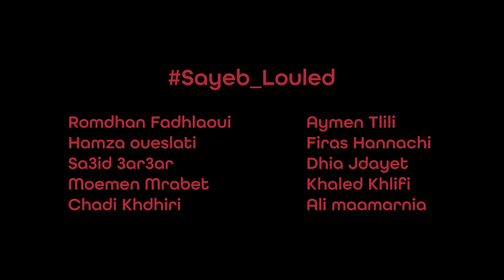FOSSA - SMOOTH (Official Music Video)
Rec/Mix/Mas : GAL3Y
A/D : LoopLion

Special Thanks to : Talha , Fedi Hannechi , Achref HZ , HD9 (AZIZ Kefi , RAYEN Jandoubi, AMIR Cherni, ABRAHAM Mahadjir), Panorama Store & La Flade

Lyrics :

[HOOK]

Rkezi kima flouuss l7ram mshou
Mata3resh gedesh lGhram mshoum
Nes dhyouba welli ram klouh
W né 3ayesh i don't have a clue ouuuh
Trap ma nasma3sh blues
W kif nshanti nbenlk ki lblues
Giallo rosso ma yhemni fi blues
Shed fi ba7thi akther ml glue

[VERSE 1]

Baby i'ma go a little smooth
Manfawteksh draj tw tdhoub
Nshahy fik w ma n7ebesh ndhoug
3ish m3aya ela7dha tw trou9
Ouuuh
Nshallah yji lfraj tw ntouub
Te3b ml mraj w barsha dhnoub
Haka khir w le nasba7 matloub
Belli b9it s3it w shay
Belli b9it w zedt shway
Zedt denya lazet layy
Sa3at ki fe9d e shay
Sa3et nekseb fi kolshay
Dhkey w nefhem fi kolshay
W be9i menish fehm shay
Wa9tesh zahri ygolli hayyayayayayay
Nes B9et tshemyyy 3layyayayayay
W lawesh tmanti feyeyeyeyeyeyey
W la7nesh ay tosmer feyeeyey
Dima nraprez mouvma
Kef w kif ma tshoufna
Fama l7am w kounfa
Za3ma kifesh toufa
Le me n7ebesh noufa
9bal ma s7abi tben m3aya moush ken fl brouva
We be flying over
Fake niggez
7adherli aka l'oven taw i'ma bake niggez
Watch me do my shit my mixtape goes bigger
Fuck with me i pull with six apes nigga

[HOOK]

kif nshanti nbenlk ki lblues
Represnt my city kil blue
Shed fi ba7thi akther ml glue (x2)

[VERSE 2]

Lbhim rw yab9a bhim belli tfahmou
May ethyka denya kol we7d w fahmou
Koun rajel ougf lkhouk 9bal ma dahmou
Nes t3ish tayer f lasha yetsahmou
Qualité ethy mosta7il yjahmou
May ethika denya kol we7d w fe3lou
Ta3ref loun l3abd wa9teli tasma3lou
Ly ya3mel lbeeeehi ydour w yarja3lou
Moush ntejrou
Dima bel kelma tayba nbeshrou
N7ebou nhejrou
Ki lekhwa 3al wartha yetshejrou
Madem ly nefakh 3ordhou gharfoulou mazel yetdhoumer
Madem ly rezgou dhaya3 la3boulou w houwa yet'houmel
Kef w 3ali ki laktef shed fi 3rougi ki snoubr
Ma3anesh chef ly yedhbel raw tgass ki snoubr
Shkoun ly shef srad w ness telbes double
W bdit nkhaf 3a ro7i mn wa9t bdit ndoubl

The official YouTube channel of FOSSA.